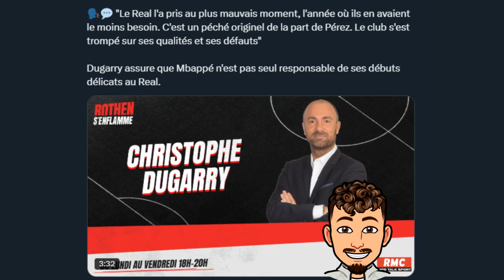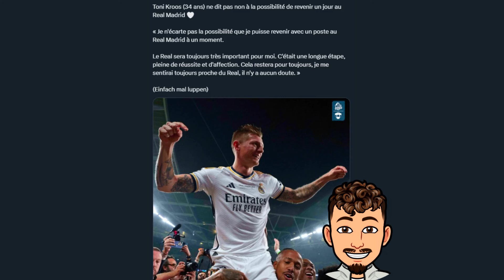Le Real Madrid s'est trompé sur Mbappé ?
Dans cette vidéo on parle de l'avis de Dugarry sur l'arrivée de Mbappé au Real Madrid qui est aussi la faute du Real Madrid !